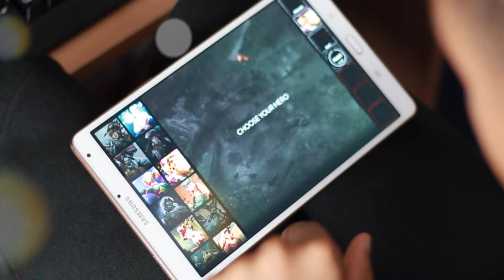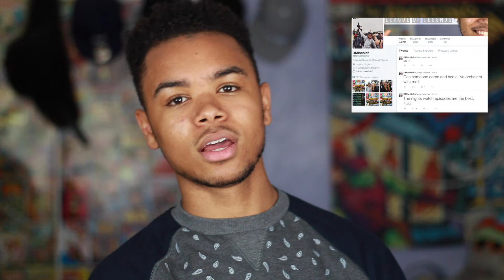DMischief Talks VainGlory | You should check it out!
Hey guys sorry for not uploading! life hit me.

No I have not been contacted by Super Evil Megacorp to make this video. Notice me senpai. I genuinely think that Vainglory is an amazing game and will probably do a couple of videos about it in the future.

Vainglory IGN:DMischief

In-Game:
Summoner name:DMischief
Steam Name:iiconHD
Feel free to add me and play, just let me know you're from the channel :D
Equipment Used:
Canon 650d
Rode video mic pro
Photosel softboxes
Macbook Pro+Final Cut pro
Many brain cells
Rough script:
Whats going on guys mischief here and I solemnly swear that i'm up to no good!

Right so when you're not at your pc and out and about with only your phone or tablet apart from hearthstone and clash of clans there are not many half decent games to feed the your gaming addiction.

Untill now!

Welcome to vainglory

Thats right guys there is a legit moba on mobile devices and it works surprisingly well.

Vainglory has been out for a while on IOS but very recently made its way over to android

the game is free on the appstore and google play so dont just take my word for it and download it and give it a try while you watch this video

the creators super evil megacorp have done an amazing job may have actually perfected MOBA for the touch

and all of you who play league of legends, Dota or HoTs will be able to pick it up with ease

Vainglory is 3vs3 and the map only has one lane and a jungle.

currently there is 16 heros who fit into roles of assassin, mage , warrior, protector and sniper but there is a meta and roles do matter so dont think you can get away with 3 squishy carries on the team

Get gold from last hitting minions killing jungle camps, open the mines, release the kraken, kill enemies kill towers and kill their base.

This game has everything you would expect with a rock solid community and even an competitive scene.

There is microtransactions for skins and heroes but just like league but if you invest time into the game you gain a currency called glory which you can use to also buy heros but  there is a weekly rotation of heros if you wanna try them out first

honestly just try to game out because it just looks amazing and even runs at 60fps.

I know some guys who pc can't run league in 60fps geeza.

Thats all from me guys.